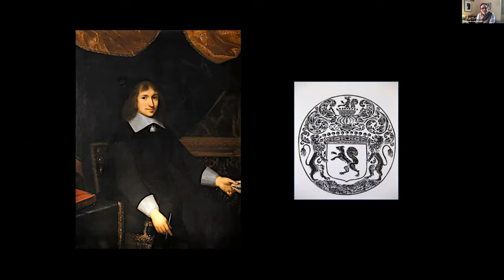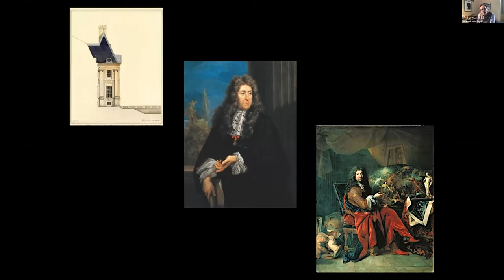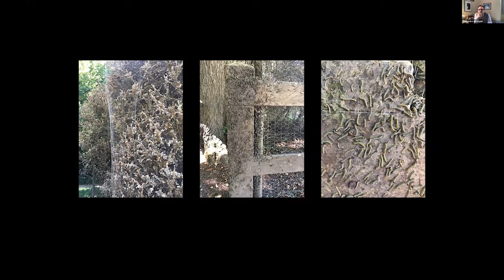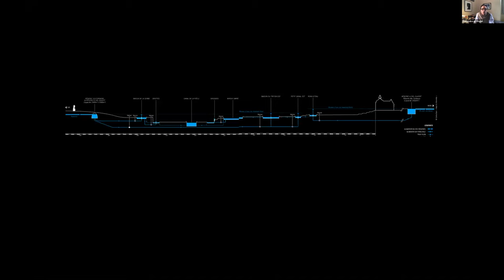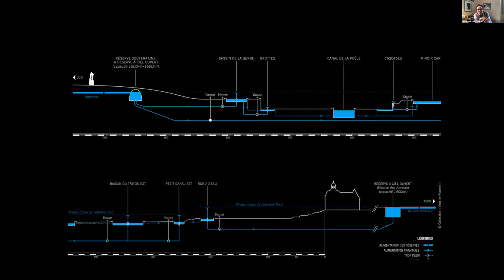Day 04 Vaux-le-Vicomte: Opportunities and Challenges- Alexandre de Vogüé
The Centre for Historic Houses is delighted to present its next talk in our new lecture series entitled "Mastery: Great Minds in Heritage & Historic Houses". Today we have an exciting and diverse range of speakers talking about heritage management, taking examples of their own initiatives as historic house owners.

Speaker:
After a childhood spent at the château and a few years in Paris for his business administration studies, Alexandre then went to complete his military service in the alpine troops based in the French Alps. After this experience, he decided to become a professional mountain guide. After 20 years of life in the « grand air », traveling the world to climb mountains, he is ready to face what he calls his « family duty ».
In 2011, he enters the family company at Vaux- le-Vicomte as the communication and marketing director. He then became the director for development, creating the International Friends of Vaux-le-Vicomte Conservancy, a non-for-profit fund hosted in New York City, USA. During the last recent years, he took over the responsibility for the collection of art and archives of the château, setting up a scientific committee, as well as partnerships with museums and universities in France and abroad. Together with his brothers, the fifth-generation owners of their family estate, he oversees an ongoing and ambitious restoration program, balancing a rigorous attention to historical preservation and cultural heritage.